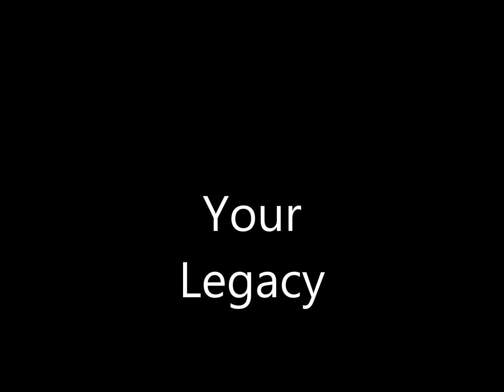Freddy Krumins & Paul Webb, Your legacy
An official "Cyber recording". This unique tune along with many others was sent to me from Denver, Co. by Paul Webb as an instrumental stereo mix. I sweetened it up a bit- then added my vocal tracks. I think we have a special song here... Our 3rd song collaboration. More to come from us! This song came together on Jan 29th 2017.
Freddy Krumins - Vocals, Lyrics
Paul Webb - Guitar, Keyboards, Bass, Drums